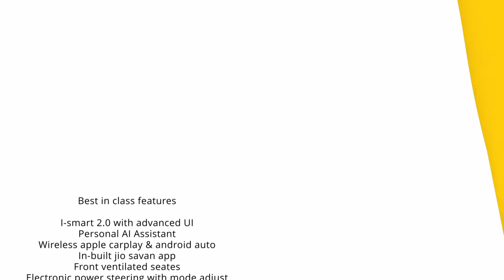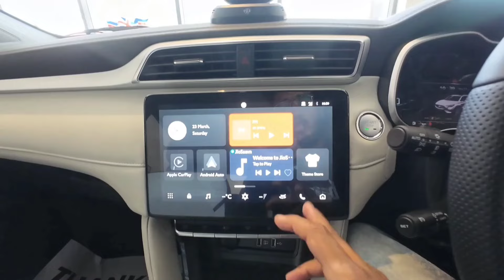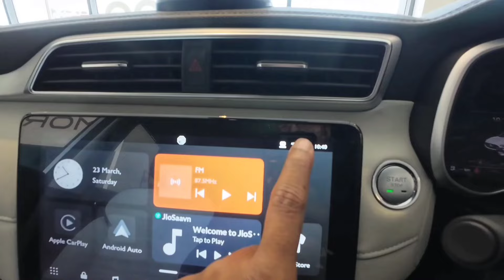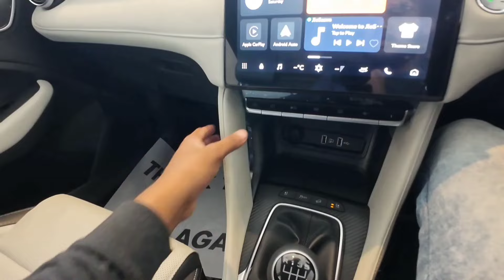MG Astor - Unique Features Explained in Tamil | Tamil car reviews | Krish views | தமிழில்